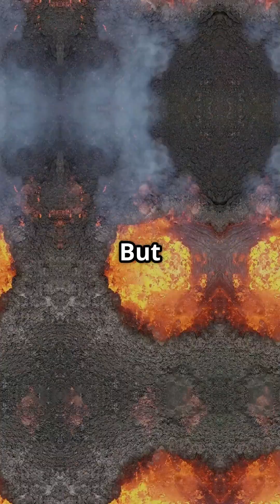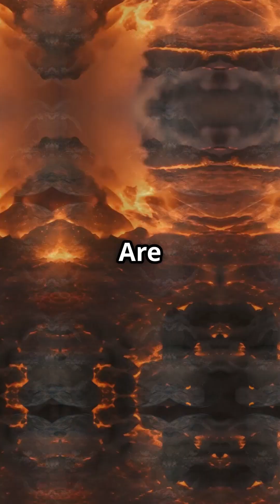What if...Ring of Fire!?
What would happen if every volcano erupted in the Ring of Fire? How would it affect the world? Find out more in this short episode of " What if..."! Would you survive this scenario? What are your thoughts? Please share in the comments below.